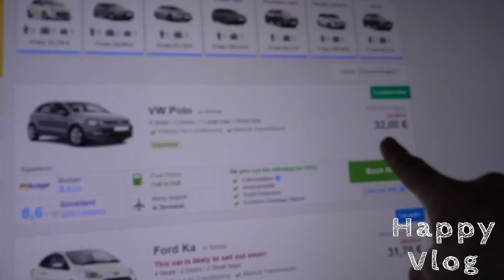ΑΝΑΚΟΙΝΩΣΗ!!! και ένα πολύ χρήσιμο UNBOXING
ΔΙΑΒΑΣΤΕ ΑΥΤΟ: Το πρόγραμμα πήγε 2 μέρες πίσω επειδη βγηκαν πολλά τα βίντεο που ήθελα να πάιξουν πιο πριν.